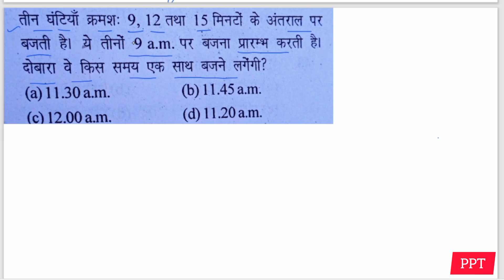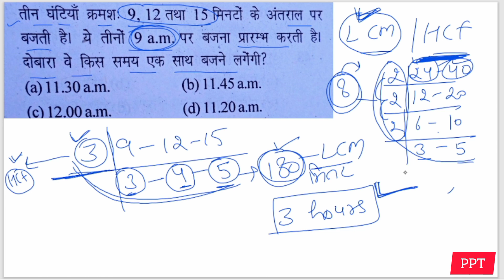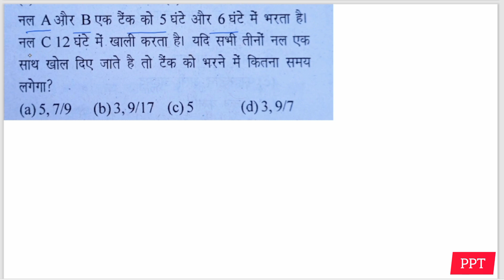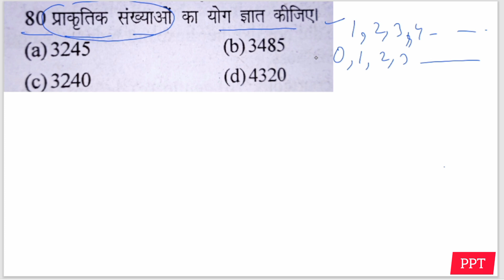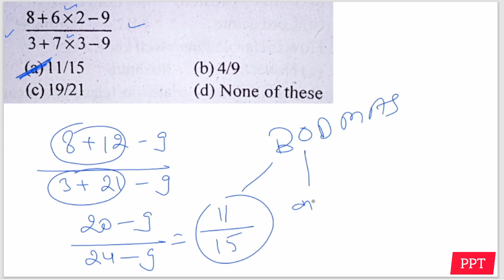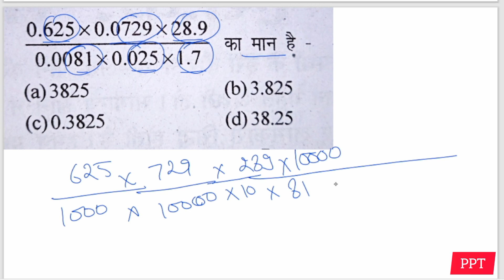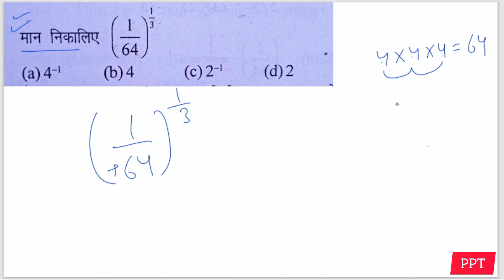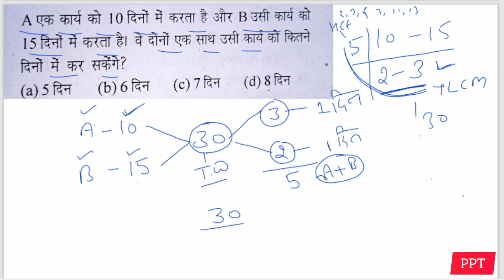MATH MCQ Previous year question NTA based syllabus For haryana group d.हरियाणा ग्रुप डी।cet HTET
Haryana Group D MATH Previous year question NTA based syllabus.हरियाणा ग्रुप डी।cet mains HTET

cet mcq questions
best haryana gk channel
hssc group d gk questions
hssc group d hindi previous year question
paper
group d important question
cet group d science question
haryana history mcq
haryana gk mcq bo০k
nta group d previous year question paper
hssc group d marathon class
group d harvana gk practice set

2022
group d math analysis
group d hindi classes
group d hindi
group d hindi syllabus

group d hindi classes 2023
haryana group d hindi classes
haryana gk important questions for group d
hssc mcq questions
haryana group d test series
cet group d marathon class
haryana gk by  group d
haryana groupd update
haryana group d vacancy 2023
haryana cet group d classes online
haryana gk mcq previous year question
haryana gk previous year questions pdf
hssc group d form last date
hssc group d notification
hssc group d exam update
cet group d notification
cet haryana gk important questions
haryana cet gk classes
harvana group d merit list
haryana current affairs 2022
cet group d expected cut off
hssc group d best practice set
haryana most important current affairs
coaching centre haryana groupd
haryana reasoning group d
haryana gk topic wise mcq
haryana current affairs by dsl classes
haryana gk repeated questions
haryana group d promotion latest news
cet group d classes sir
cet group d important questions

hssc cet mains expected cut off
haryana current affairs by  sir
haryana gk  tricks
haryana current affairs best channel
haryana group d mcq
haryana gk special batch
haryana group d reasoning class
haryana gk best classes
haryana group d best department
haryana mcq questions
haryana current affairs by
harvana current affairs class
hssc cet update today
haryana gk by
haryana cet group c latest news
current affairs for punjab and haryana high court
hssc group d current affairs
haryana cet current affairs
cet group d reasoning classes
haryana cet groupd classes online
 sir current affairs

haryana cet groupc latest news
pardeep pahal sir current affairs
hssc cet group d update today
haryana gk for cet mains group c
cet d group exam question
math for hssc cet groupd
haryana cet update today
cet group d question answer
haryana cet exam analysis 2022
haryana cet group d science classes theory
cet group d computer classes
hssc cet group wise post
reasoning practice set for haryana cet
haryana gk theory classes
haryana gk groupd cet
haryana cet reasoning class
haryana current affair class
hssc cet haryana gk solution

Top searches related to HSSC
Group D Exam 201
hssc group d motivation video